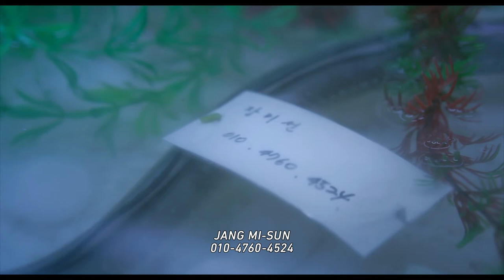PIETA Clip - "Eel Delivery" - Now ON VOD/iTunes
Winner of the Golden Lion at the 2012 Venice Film Festival, PIETA is the acclaimed film from the celebrated and controversial Korean director Kim Ki-Duk (Bad Guy; Spring, Summer, Fall, Winter... And Spring; 3-Iron). In this intense and haunting story, a loan shark living an isolated and lonely existence uses brutality to threaten and collect paybacks from desperate borrowers for his moneylender boss. He proficiently and mercilessly collects the debts without regard to the pain he causes his countless victims. One day, a mysterious woman appears in front of him claiming to be his long-lost mother. After coldly rejecting her at first, he gradually accepts her in his life and decides to quit his cruel job and seek a decent, redemptive life. However, he soon discovers a dark secret stemming from his past and realizes it may be too late to escape the horrific consequences already set in motion from his previous life.